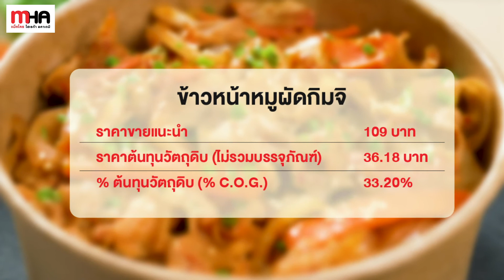ข้าวบับเกาหลี - ข้าวหน้าหมูผัดกิมจิ l MHA start up l สูตรลับฉบับเปิดร้าน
MHA Start Up l
อยากขาย ข้าวบับเกาหลี หรือข้าวยำเกาหลี ไม่ยากอย่างที่คิด!
เชฟป้อเผยสูตรเด็ด เคล็บลับความอร่อย ทั้งตัวซอส เนื้อหมูสไลด์ และผักหลากหลายชนิด เครื่องแน่นเต็มถ้วยทั้ง 4 หน้า สีสันน่าทาน งานนี้มีท้องร้อง!
แนะนำวัตถุดิบรังสรรค์ความอร่อย ต้องมีติดร้าน
✅ ชองจองวอน โกชูจัง
✅ PRIME-FZ AU
✅ เอ็มแอนด์เค สาหร่ายย่างสไตล์เกาหลี รสออริจินัล
✅ ซอสยากินิกุ Aro
🛒ช็อปได้ที่แม็คโคร หรือแม็คโครโปร